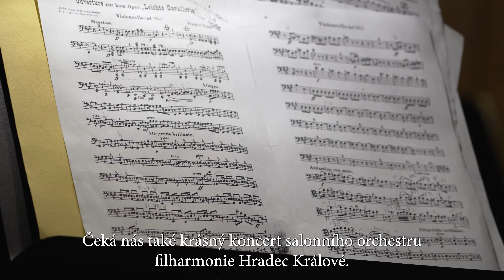Galavečer V Salonu republiky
Komentovaná prohlídka výstavy Salon Republiky a unikátní koncert Salónního orchestru Filharmonie Hradec Králové pod taktovkou šéfdirigenta Kaspara Zehndera v nádherných prostorách Východočeského muzea v Hradci Králové přilákala více než 150 návštěvníků z řad klientů a obchodních partnerů skupiny BICZ. Tuto krásnou událost si nenechala ujít ani řada významných představitelů města, kterému se po právu přezdívá Salon republiky, a které v příštím roce oslaví 800 let od svého založení.